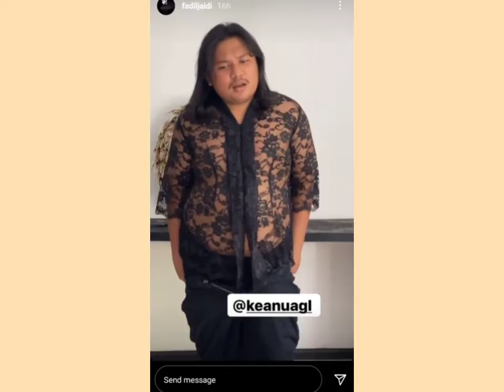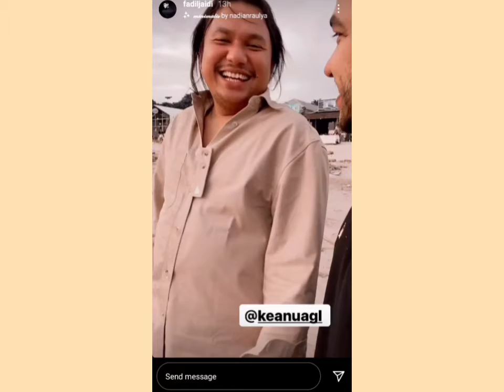keanu kezal | Fadil jaidi instastory 210227